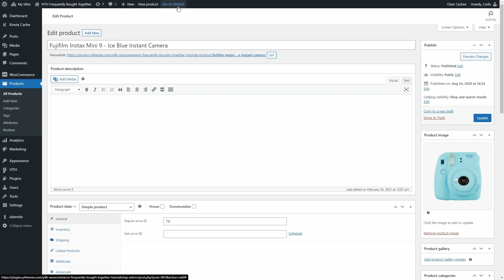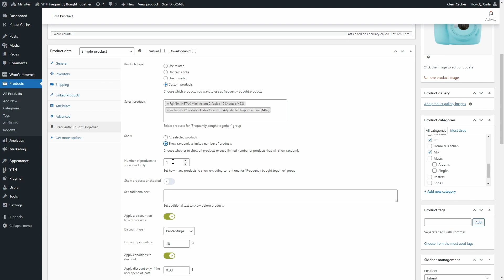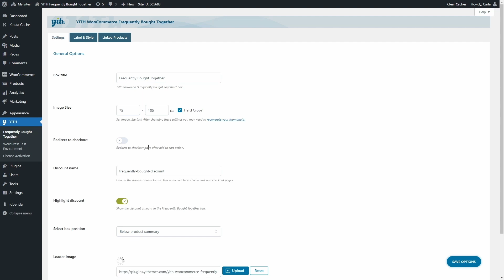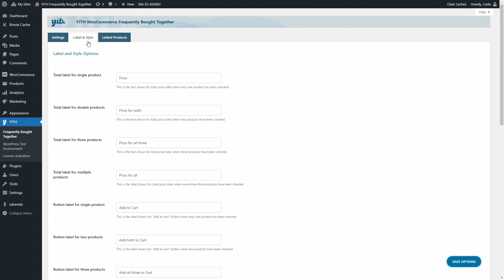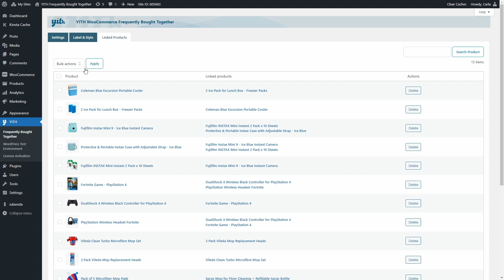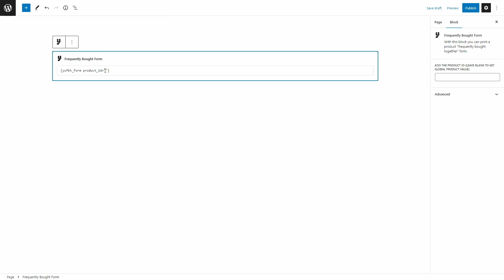First steps and general overview - YITH WooCommerce Frequently Bought Together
In this video, you'll learn how to create a frequently bought together section to display on your individual product pages, this is a great strategy to increase your store's conversion rate by simply showing customers items that are related or necessary for the product they're thinking of buying. This is all possible with our plugin, YITH WooCommerce Frequently Bought Together; let's see how to configure it...

00:00 Getting started
01:01 The FBT box on a product page
01:30 How the FBT box is configured
03:07 The plugin dashboard
03:30 The "Settings" tab
04:14 The "Label & Style" tab
04:50 The "Linked Products" tab
05:30 How to add the FBT box with a shortcode or a widget